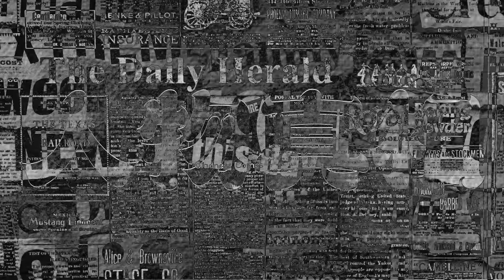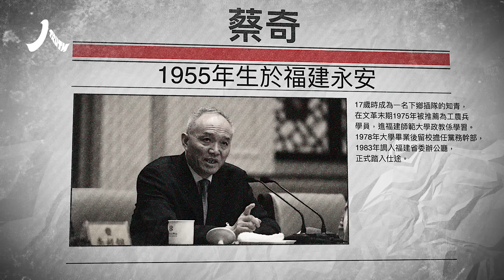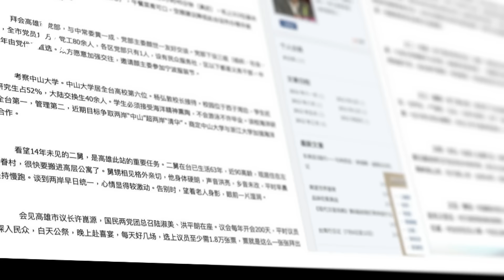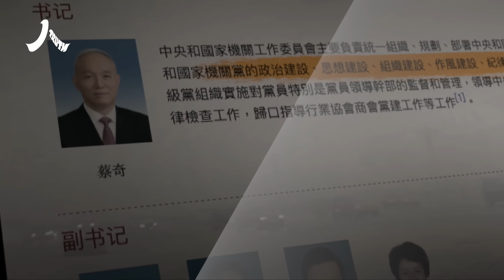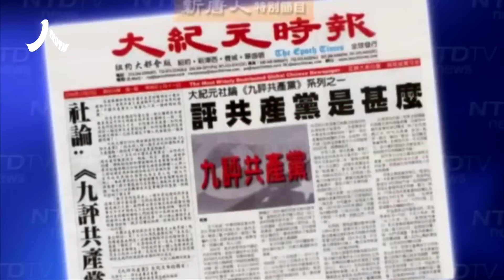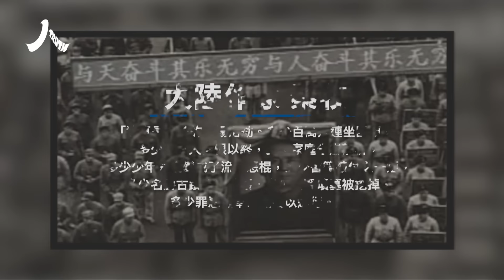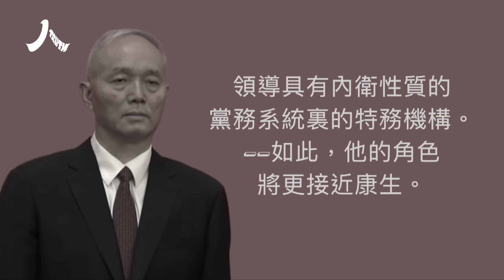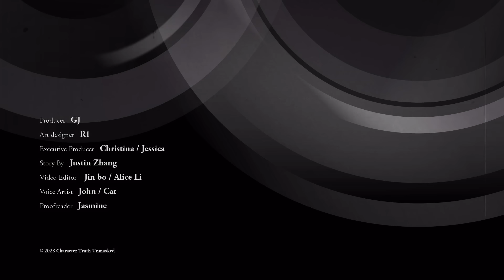蔡奇，權力堪比康生的中共黨內特務總管；無功小吏授大權，黨內註定不平靜；中共黨魁加強特務機構對內清洗功能，「延安整風」在路上？| 蔡奇 習近平 中共|【人物真相】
蔡奇，原本一個無名小吏，曾在東南省份追隨習近平20年餘，之後，儘管他沒資歷、沒政績，官聲極差，但還是被一路提拔到中共權力核心——任中共中央政治局常委，掌管中南海禁衛軍，並且兼領黨務系統具有內保性質的特務機構。如今，蔡奇的角色堪比曾經令中共黨員聞風喪膽的康生。酷吏；特務頭子；毛澤東幫兇，——這是今人對康生的印象。

發表時間：2023年  11月 7日
責任編輯：Jinbo